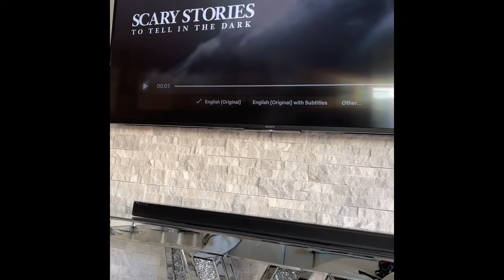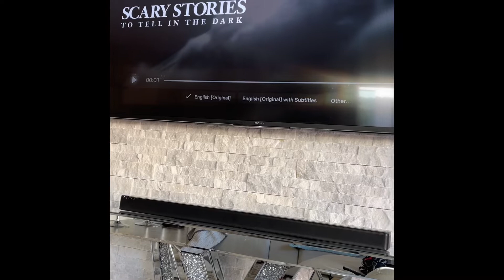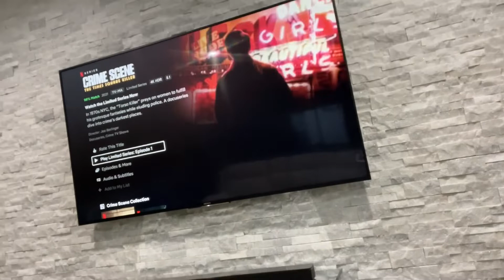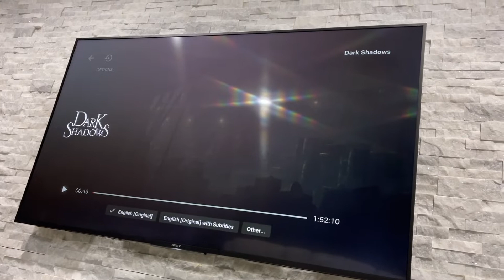All Day Crochet: 1 FO 2 FO’s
Again I have no idea what is in this video as I made it weeks ago. I think I was making baskets because I was watching Ginger the Yarn Geek and feeling INSPIRED 🤩